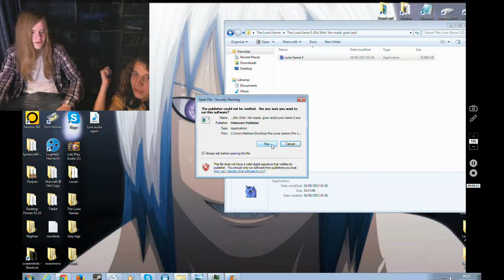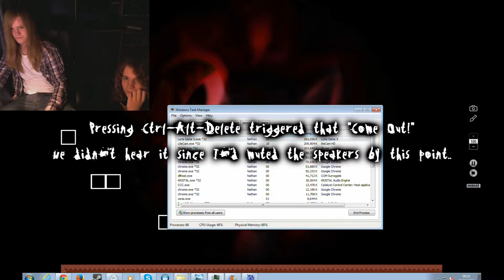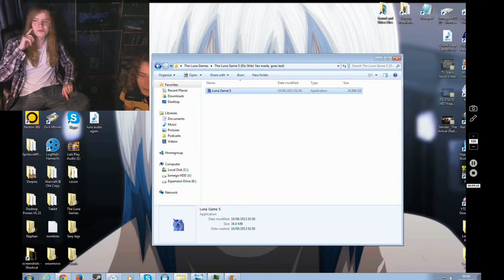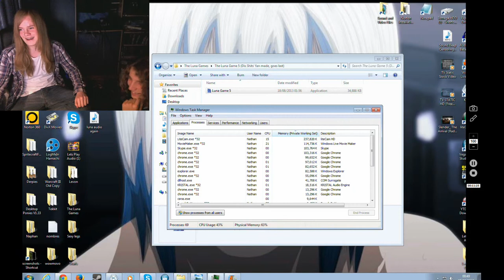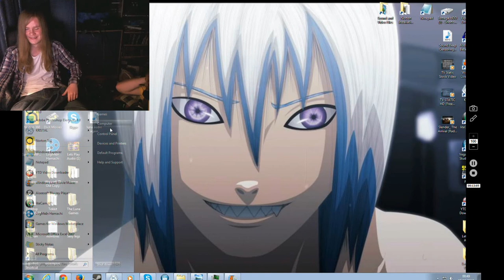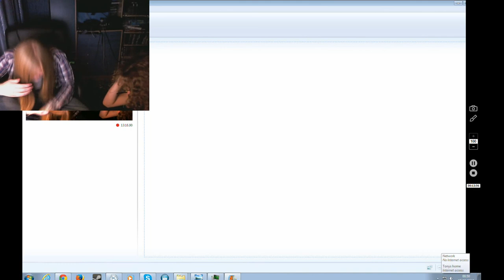Lets Play the Luna Games - Part 4: Luna Game 5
Playing through the "fan-made" Luna Game 5, finding bunnies, playing "guess the source" with most of the game's assets and encountering one of the best and most unexpected scares yet...